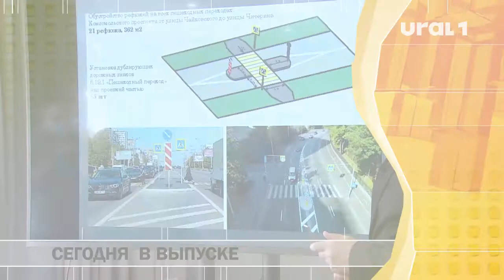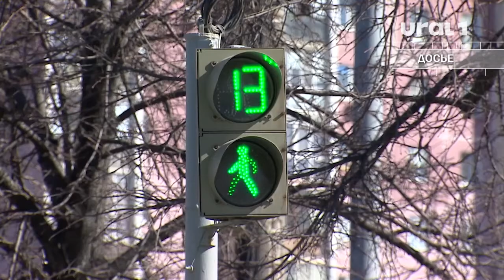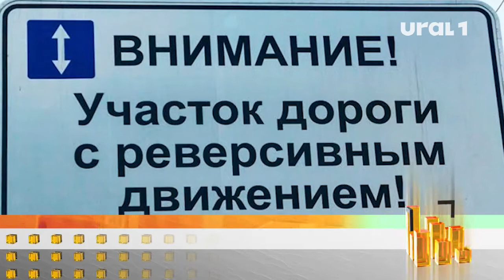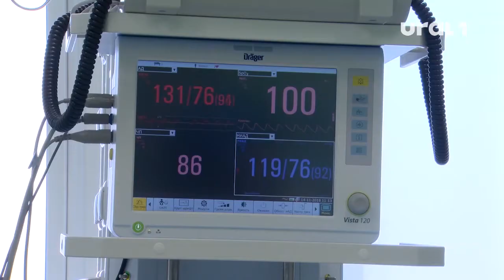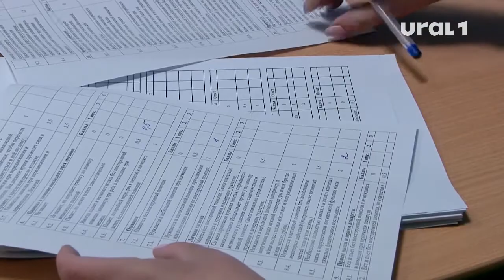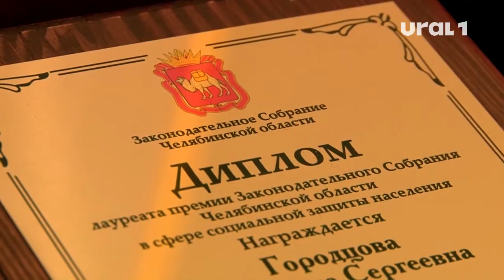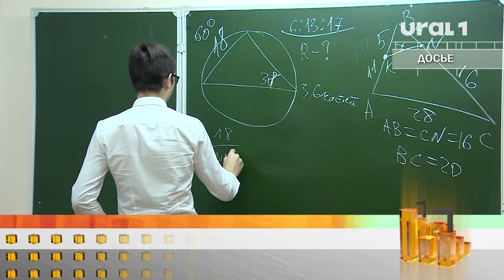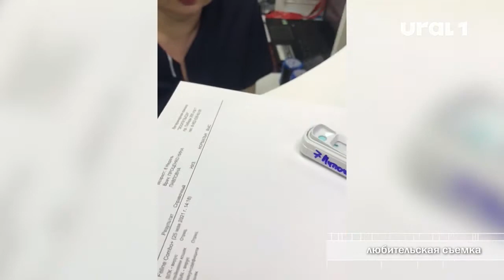Городские новости (выпуск от 04.06.2021)